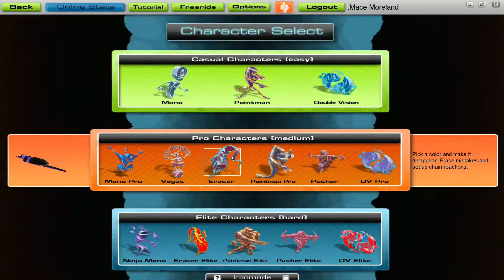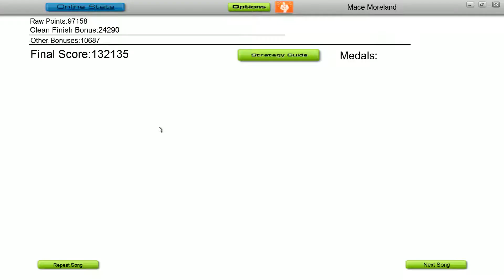Audiosurf - Danzig - Left Hand Black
Un-Dethroned myself...